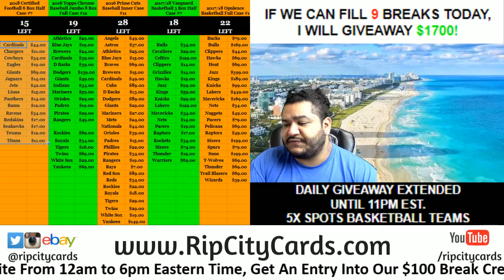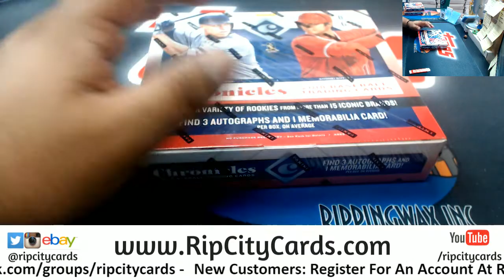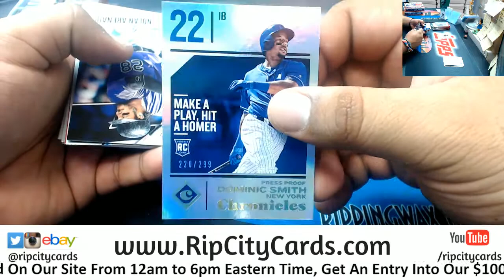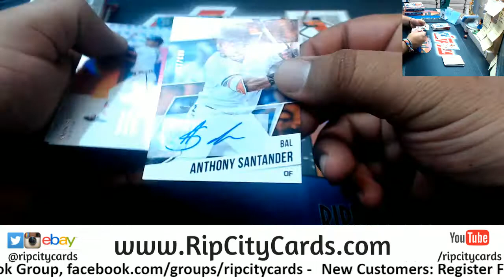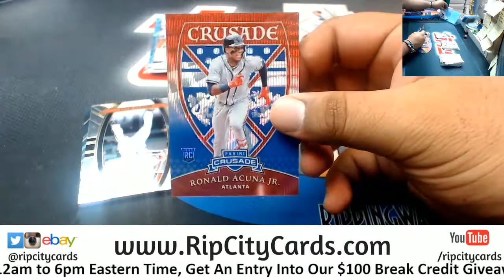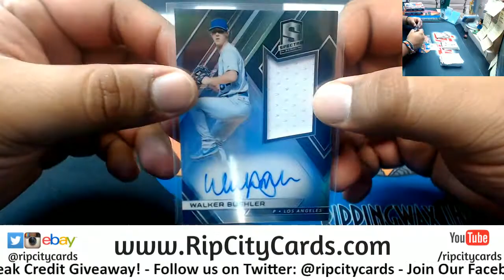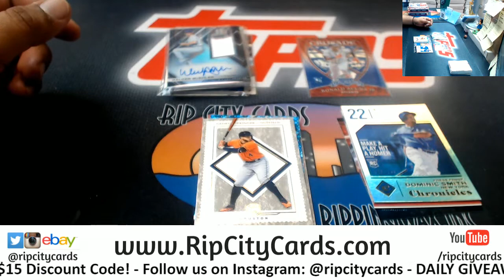2018 Chronicles Baseball Personal Box SB RCC